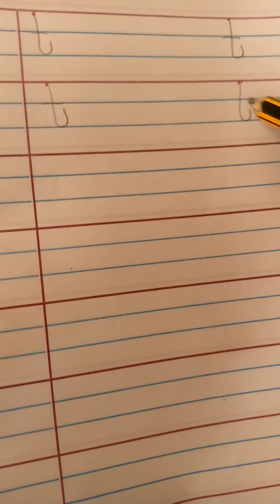Phonics sound /t/